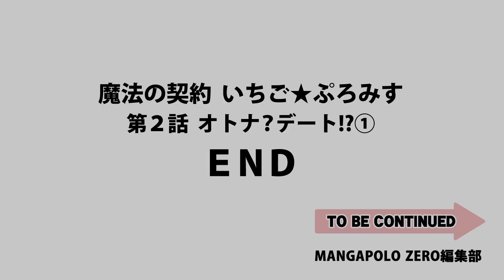魔法の契約 いちご★ぷろみす 第2話 オトナ？デート!?① 【コミックス1～2巻発売中!!】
【完結／全話公開中!!】
第2話 オトナ？デート!?①
宇宙空母を見事撃退し、街を守ったいちご。だが彼女の体は、ギンジが言った通り“大人っぽく”なって…!?

★『魔法の契約　いちご★ぷろみす』は連載終了しました。

▼『魔法の契約　いちご★ぷろみす』第1巻発売中!!

▼作家直筆サイン色紙＆コミックス プレゼント！

▼MANGAPOLO ZERO 連載5作品 待望の単行本化!!

魔法の契約　いちご★ぷろみす／サイトウミチ